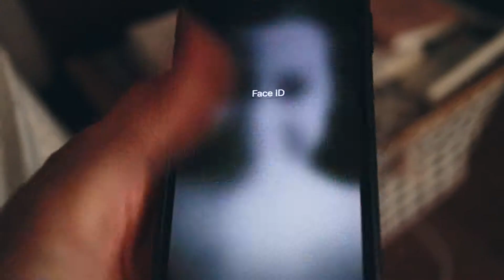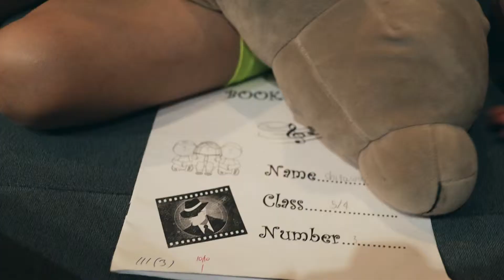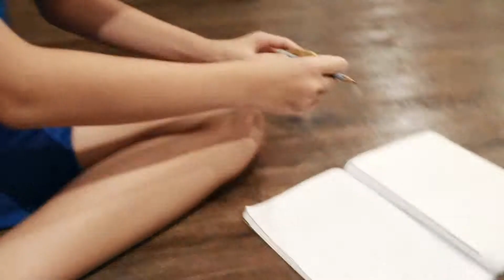Daily Happiness - กินกล้วยแบบคนหลงป่า, Piano Practice (Canon Eos M50 Video Sample)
Daily Vlog - Daily Happiness ความสุขรายวัน วันนี้. เก็บบรรยากาศในบ้าน กับการซ้อมเปียโน และสาธิตการกินกล้วยแบบคนหลงป่า ของ นิปุณญ์

Vlog By Canon EOS M50